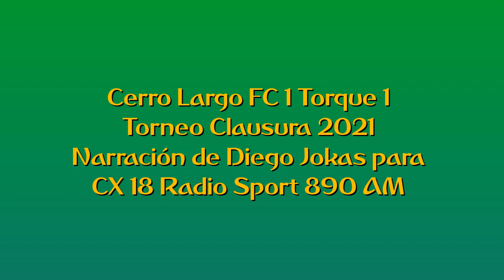Cerro Largo FC 1 Torque 1 - Clausura 2021 (por Diego Jokas)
Los goles del partido, por Diego Jokas y Gonzalo Ronchi para Sport 890.